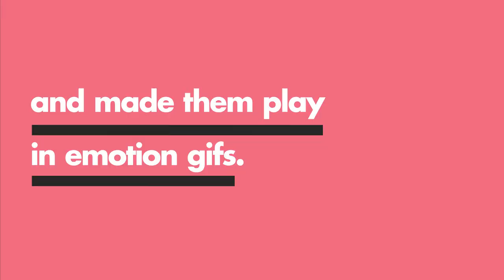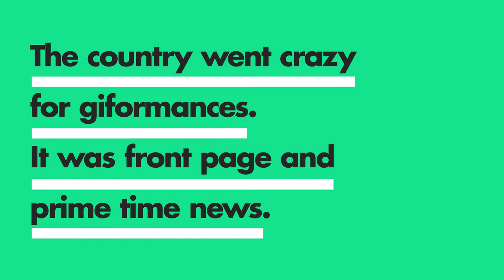Gifszínház / Giformances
Gifszínház esettanulmány / Giformances Case Studay